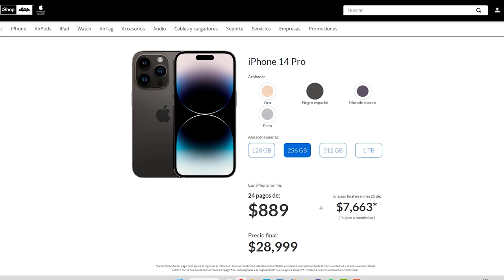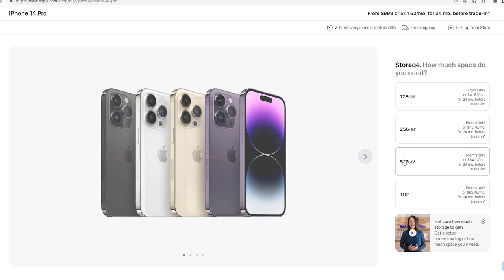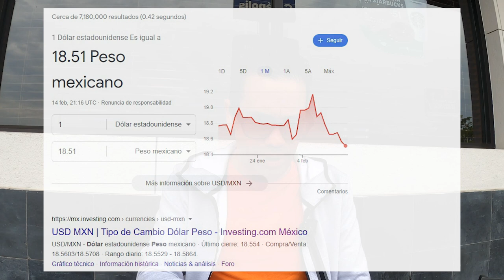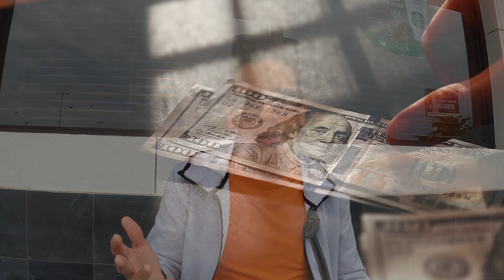El iPhone 14 Pro mas barato que hay. | JuanDeAvilaMx | 14 Feb 23